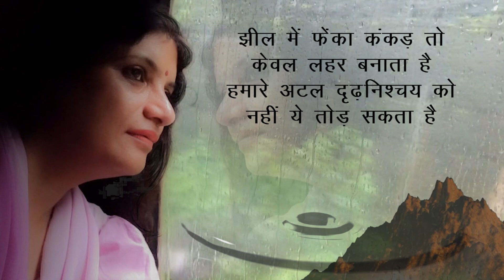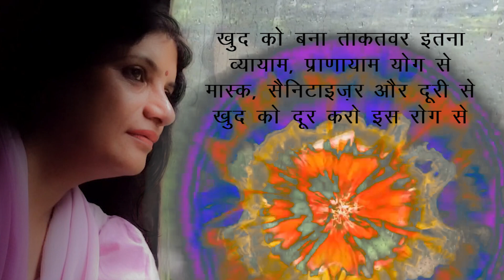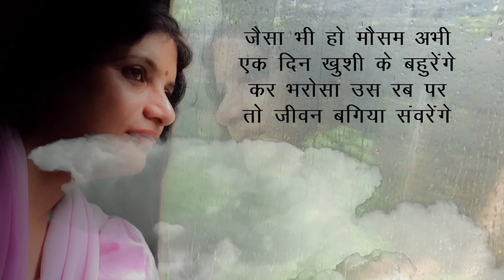"जीवन बगिया सँवरेंगे" प्रो- रोज़ उरांव द्वारा रचित विद्यार्थियों के लिए एक प्रेरणादायी कविता...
कोरोना काल मे रची गए इस कविता के पीछे एक संदेश है विद्यार्थियों के लिए, समाज के अन्य सुधि जनों के लिए कि हमे अपने को किस तरह रखना है, किस तरह आचरण करना है... आशावादी विचारों से ओतप्रोत इस संदेश को, कोरोना के कारण उत्पन्न विकट परिस्थिति के संदर्भ मे आत्मसात करने की आवश्यकता होगी । सामाजिक चेतना की द्योतक यह कविता विद्यार्थियों सहित आप सभी को समर्पित - रोज़ उरांव